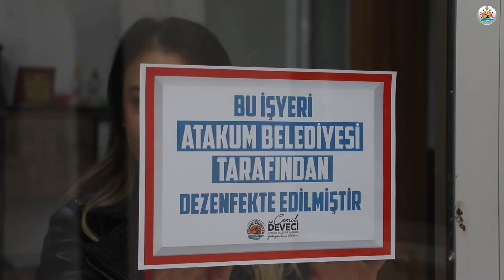Sürücü Kurslarını dezenfekte ettik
Koronavirüs tedbirleri kapsamında 2.5 aydır eğitimlerine ara vermek zorunda kalan sürücü kursları, alınan önlemlerle 1 Haziran'da hizmet vermeye başladı. Atakum Belediyesi, ilçedeki sürücü kurslarına ait derslikler ve direksiyon eğitiminde kullanılan otomobilleri dezenfekte etti. Belediye ekipleri, teorik eğitim yapılan sınıfların yanı sıra usta öğretici ve sürücü adaylarının kullandığı araçlara özel solüsyon uygulayarak olası virüs tehlikesine karşı önlem aldı.

Ehliyet sahibi olmak isteyen yurttaşlara teorik ve pratik eğitim vererek sürücü adaylarını sınavlara hazırlayan sürücü kursları, koronavirüs önlemleri kapsamında 16 Mart'ta eğitimlerine ara vermek zorunda kaldı. 2.5 aylık zorunlu aranın ardından Bakanlar Kurulu kararıyla yeniden hizmet vermeye başlayan sürücü kurslarında koronavirüs salgınına karşı ciddi önlemler alındı. İlçedeki sürücü adayları ve usta öğreticilerin sağlığını korumak için Belediye Başkanı Av. Cemil Deveci’nin talimatıyla harekete geçen Atakum Belediyesi Temizlik İşleri Müdürlüğü’ne bağlı ekipler, dezenfeksiyon çalışmalarına başladı. Sürücü kurslarına ait direksiyon eğitim araçlarını tek tek dezenfekte eden ekipler, dersliklerde de  kapsamlı dezenfeksiyon çalışma yürüttü. Sürücü adaylarının pratik eğitim aldıkları özel donanımlı araçların şoför, yolcu ve bagaj bölümlerine özel solüsyon uygulayan ekipler, kursların dersliklerinde de dezenfeksiyon işlemi yaptı. Kursiyerlerin bir arada bulunduğu alanlarda sıra ve masalar ile birlikte eğitmenlerin kürsüleri, teknik cihazlar, zemin ve duvarlar dezenfekte edildi. İşlemlerin tamamlandığı sürücü kurslarının girişine “Bu işyeri Atakum Belediyesi tarafından dezenfekte edilmiştir” yazılı bilgilendirme levhaları asıldı.

ÖNLEMLER HAKKINDA BİLGİLENDİRME YAPILDI

Temizlik İşleri Müdürlüğü ekipleri, Atakum’daki sürücü kursu yöneticilerine almaları gereken önlemler hakkında da bilgi verdi. Milli Eğitim Bakanlığı Özel Öğretim Kurumları Genel Müdürlüğü’nün 29 Mayıs’ta bir genelge yayınlandığını hatırlatan Atakum Belediyesi ekipleri şu bilgileri aktardı:

“Kurslara koronavirüs önlemleri ile ilgili bilgilendirici afişler asılması gerekiyor. Tıbbi maske ve eldiven atıklarının toplanması için gri renkli atık kutuları kullanılmalı. Kurslarda ateş ölçer, tıbbi maske, kolonya, sıvı sabun ve dezenfektan malzemelerinin mutlaka bulundurulması kullanılabilir halde olması çok önemli. Kantinlerde sosyal mesafenin korunması, tek kullanımlık bardak, tabak kullanılması zorunlu. Dersliklerde kursiyerler arasında en az 1.5 metrelik boşluk olmalı. Kursa girişte ve eğitim aracına binmeden önce kursiyerin ve eğitim personelinin ateşi ölçülmeli. Teorik ve uygulama eğitiminden önce derslik ve eğitim araçlarında genel temizlik yapılmalı. Ders aralarında kursiyerler toplu halde bir arada bulunmamalı. Eğitimlerde araçta usta öğretici ve kursiyer dışında kimsenin bulunmaması gerekiyor.”